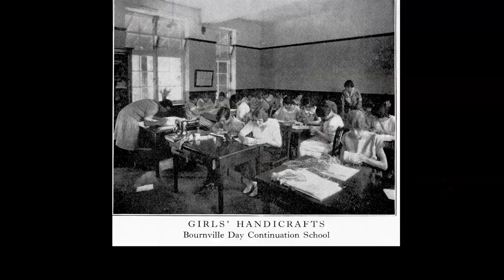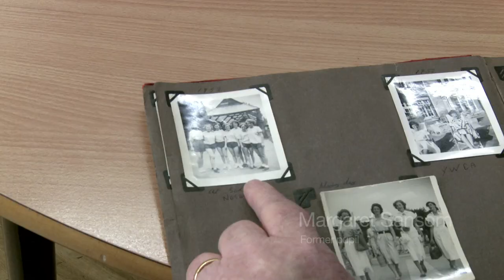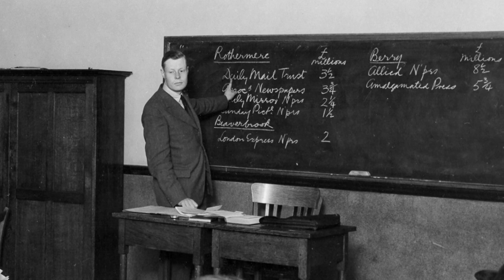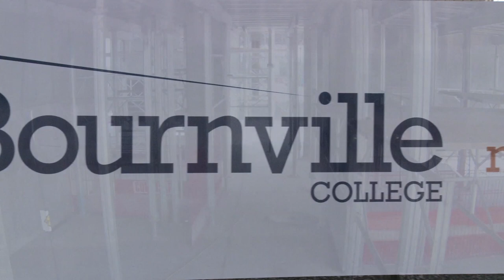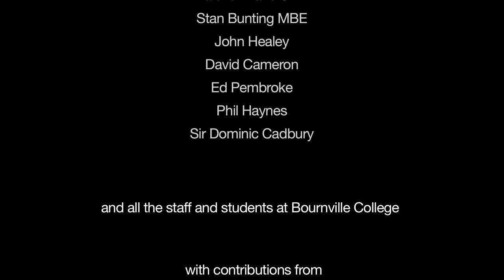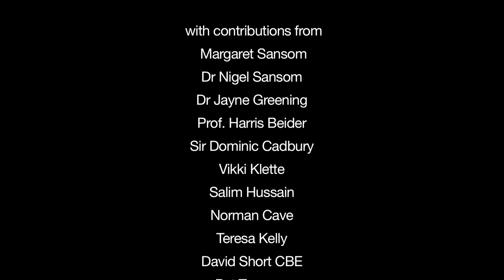The Untold Story by Ardi Kolah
The inspirational story of how the world's first Day Continuation School founded by philanthropist George Cadbury in Bournville, Birmingham in the late 1800s became a beacon of hope for hundreds of thousands of students with the creation of a state-of-the-art campus of Bournville College that has relocated to the former site of the Rover car plant in Longbridge, Birmingham. Directed by Ardi Kolah. Running time: 10'39"